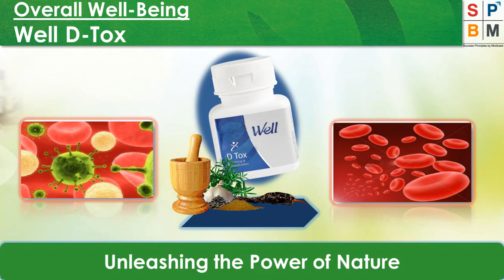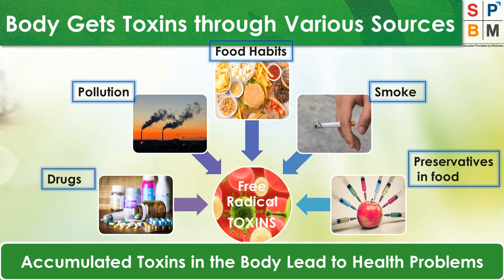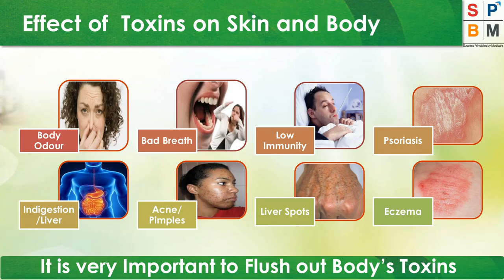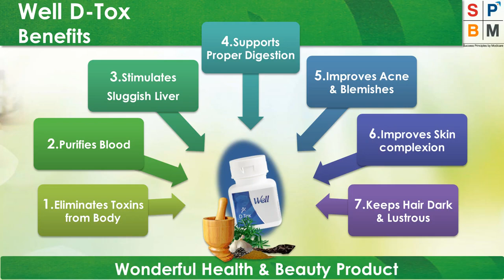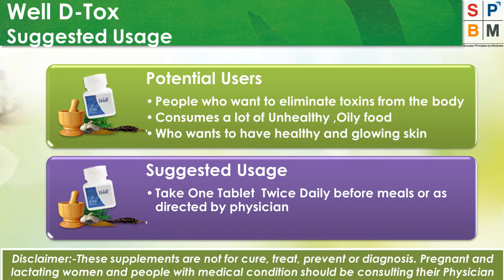Well D Tox in hindi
Overall well Being
Wellness products
modicare SochBadlo
call to know more 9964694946